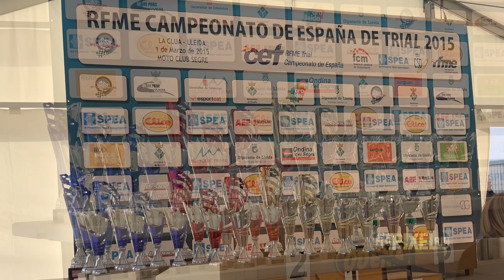Trial - Campeonato de España - La Clua de Bassella 2015 (UHD/4K)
La segunda prueba del Nacional de Trial que se celebraba en la localidad de La Clua de Bassella. La entrega de los premios al final del vídeo.